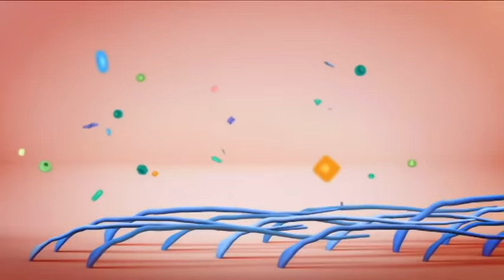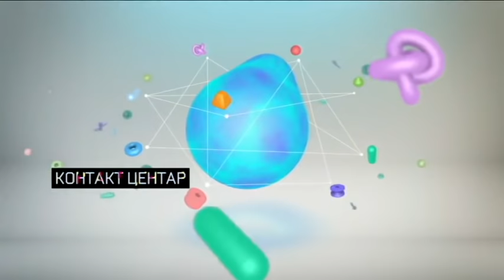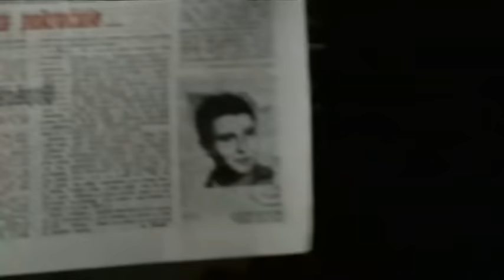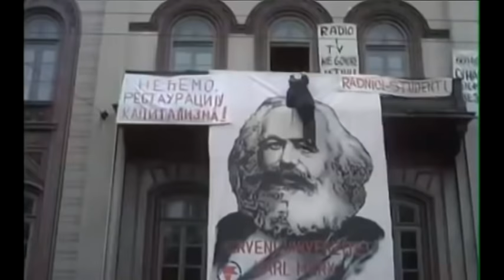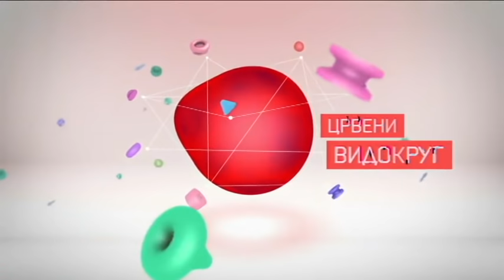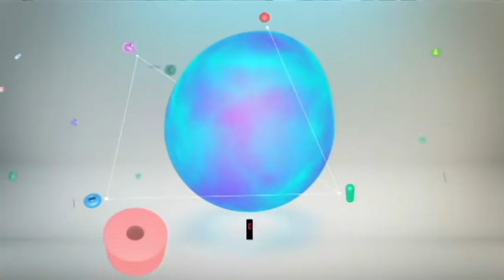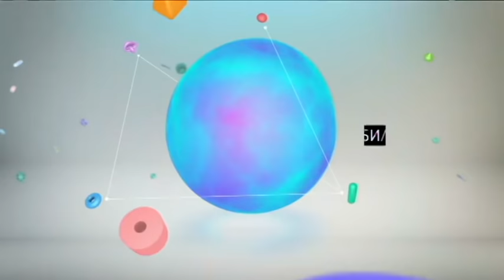Kulturni centar ( TV RTS 30. maj 2018. )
U nizu malih i velikih revolucija koje su obeležile 20. vek, studentski protesti '68 zauzimaju posebno mesto. Globalno, reč je o konglomeratu raznorodnih nezadovoljstava koja su eskalirala u pobune. Od tada je prošlo pola veka, što jeste vremenski minimum za uspostavljanje istorijske distance.

I dalje se, globalno, ali i lokalno, vaga da li je uloga studentske pobune u tokovima istorije umanjena ili preuveličana. Izvesno jeste da '68 nije uzrokovala radikalne političke i ideološke rezove. No, na polju kulture i umetnosti ona je donela važne promene.

Večerašnji Kulturni centar posvećen je '68 - traganju za njenim odjecima u savremenom dobu, pre svega, u našoj sredini.Gosti emisije su: filozof, pisac i prevodilac, dr Dragan Lakićević, direktor Balkanološkog instituta SANU, istoričar, dr Vojislav Pavlović, ilustrator, karikaturista, grafički dizajner, profesor, Jugoslav Vlahović, dramaturškinja Borka Pavićević, vizuelni umetnik Zoran Popović, filmski reditelj i vizuelni umetnik, profesor Slobodan Šijan, književnik, profesor dr Aleksandar Petrov, muzičar i advokat Milutin Trninić.

Gost nedelje je književnik Milisav Savić.

Rubrika Jubilej posvećena je pedesetogodišnjici od smrti Martina Lutera Kinga. Razmatra se fenomen "mejkover". Španska rediteljka Ines Paris govori šta su u njenoj vizuri pozitivne, a šta negativne tendencije u kulturi.Glavni i odgovorni urednik Kulturno-umetničkog programa: Nebojša Bradić
Kreativni direktor: Boris Miljković
Urednik serijala i emisije: Danijela Purešević
Reditelji: Ivan Bukvić i Katarina Rogić
Montažer: Goran Mijić
Autori rubrika: Aleksandar S. Janković, Ana Tasić, Marija Predrag Petrović, Aleksandar Žikić, Marija Nenezić, Hristina Gajović, Jasmina Mijić.
Novinar: Jelena Videnović
Voditelj: Željko Maksimović